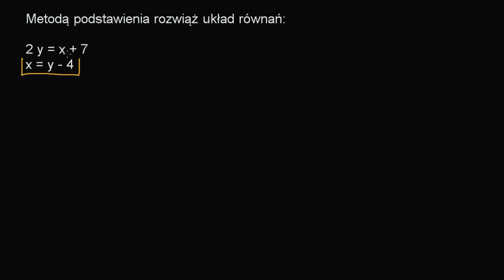Układ równań - metoda podstawienia